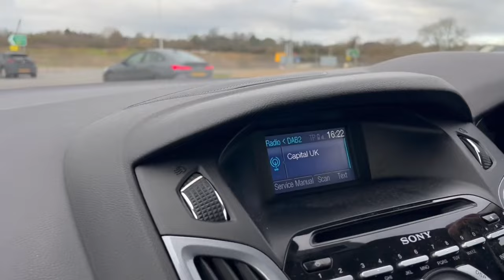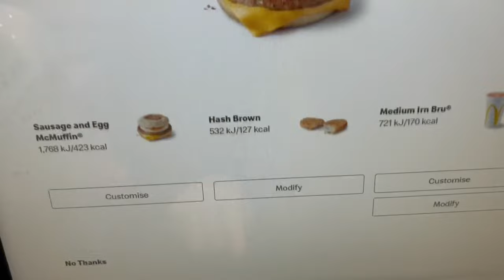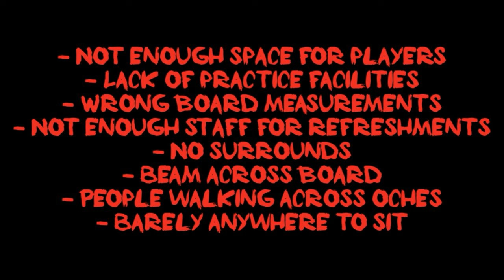Tough Environment To Play Darts In This Ranked Open Event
Took a trip up to the Scottish Open as a last minute decision and it was a tough event to play in very well supported but maybe a little too much in regards to the size of the event compared to the available facilities.